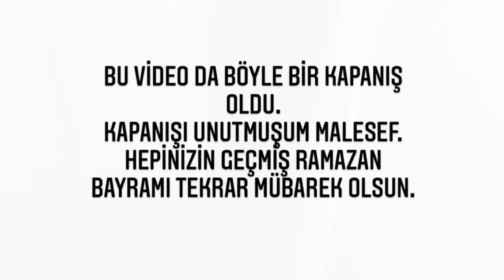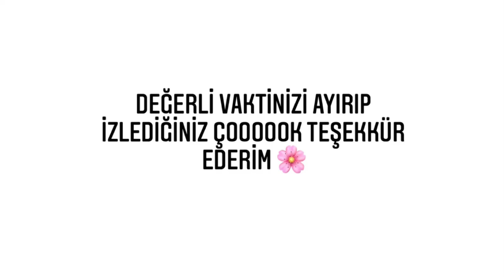BAYRAM VLOG 🍬 | HASTANEDE BAŞLAYAN BİR VLOG | KUZENLER GELDİ